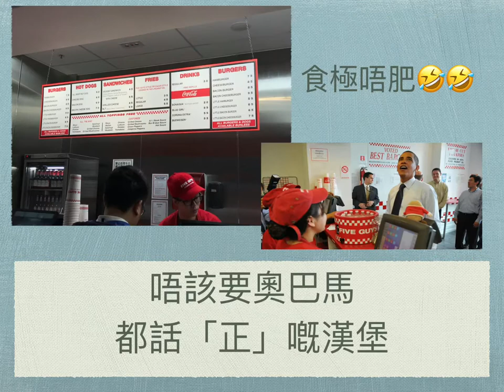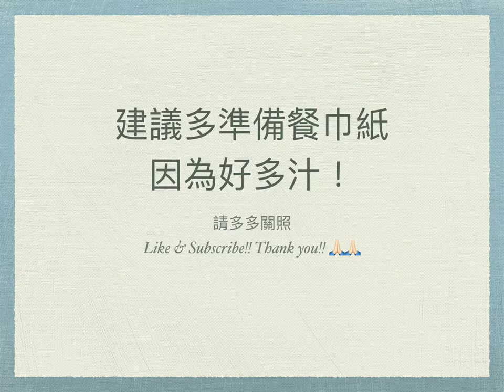🇭🇰2018香港五兄弟漢堡試食 Hong Kong Five Guys Burgers Peanuts Milkshakes American Fast Food Hamburgers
Five Guys Burger is open in Wanchai Hong Kong!
Super crowded on a normal Wednesday night. All you can eat peanuts, selling beer, free refills!! Ketchup station, public bathroom, child seat, but. no milk shake yet!! Orders are freshly made and assemble. The waitress will call out your order (in English). The hamburger is fresh and juicy! Highly recommend you to bring more tissue paper!! 😋😋👍🏻👍🏻